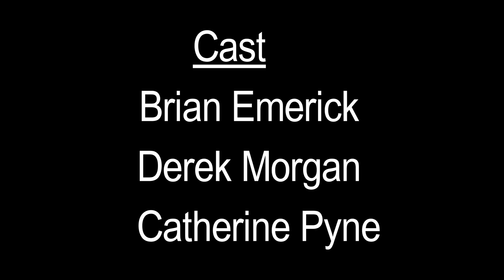Not Funny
A prank that was taken too far.